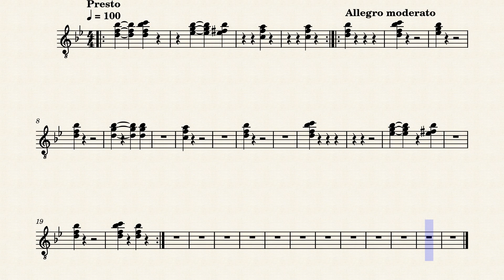When The saints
I can't get enough of this song🤣